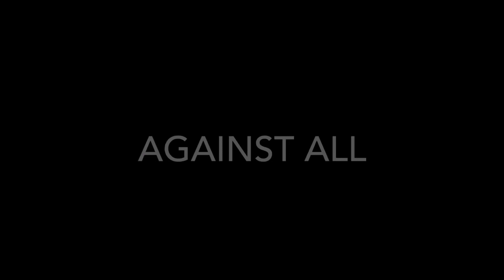Spider-Man against foes teaser trailer